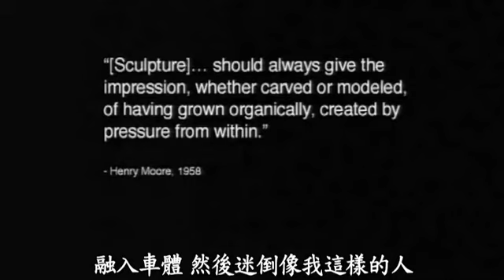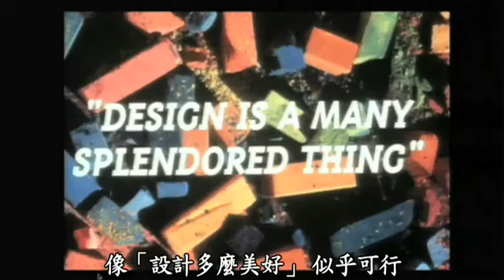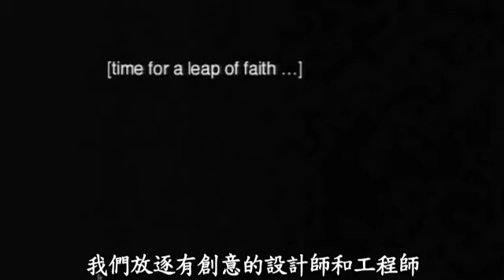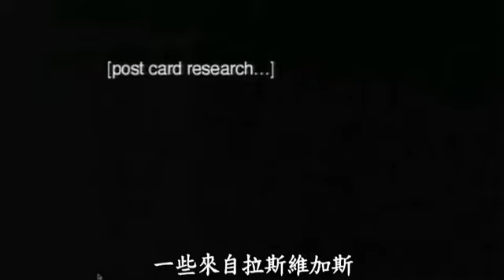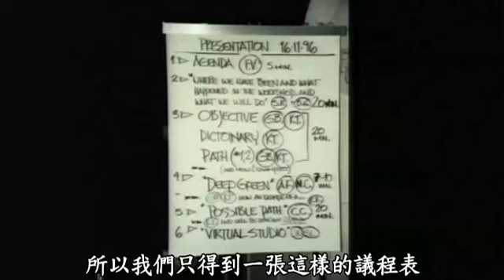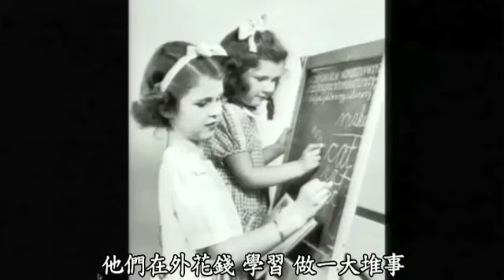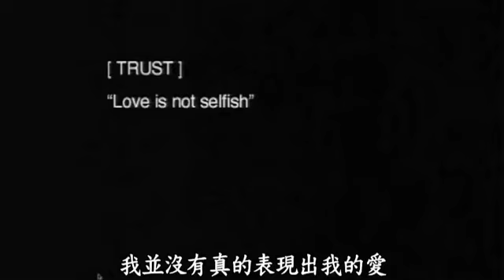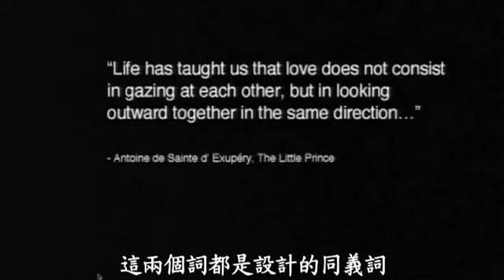好車是藝術ChrisBangle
前BMW設計師Chris Bangle解釋說，他的汽車設計理念，是一種藝術形式與娛樂 ，他並且分享在發展BMW「深藍計畫」時，設計師和工程師之間磨合的過程。